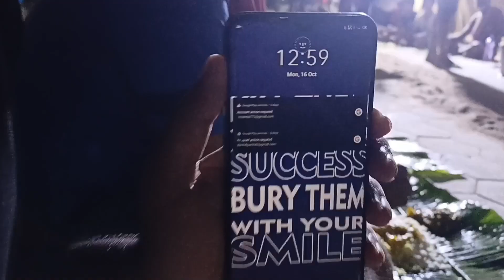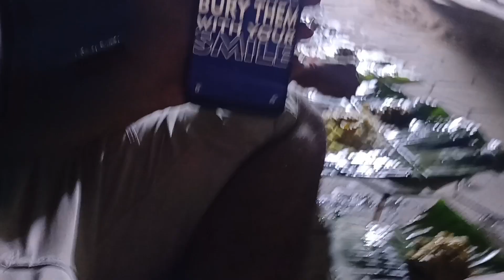ବୀରଗୋବିନ୍ଦପୁର ଜଗତି ପୂଜା🙏/ପାଳିଘର❤️/Durgapuja 2023/Saurav Nanda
video credits- all

audio credits- all